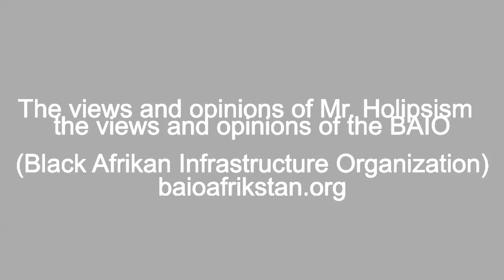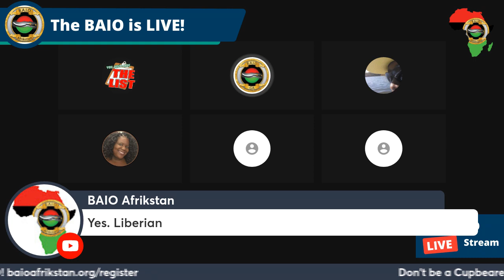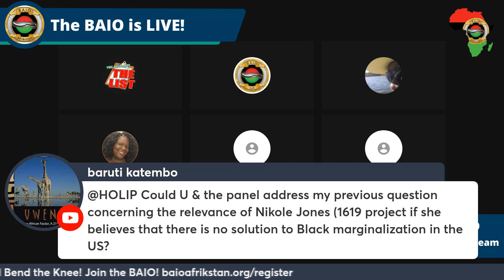The "Red Pill" Conversation NO ONE is Having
The following excerpt was taken from the BAIO Sunday Livestream titled:
Convenient Black Nationalism

Black Afrikan Infrastructure Organization (BAIO)